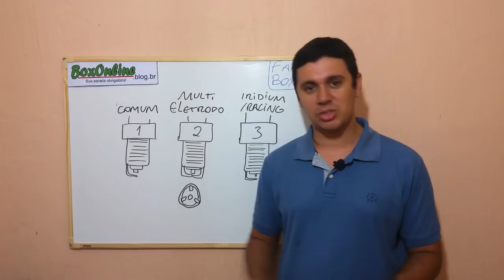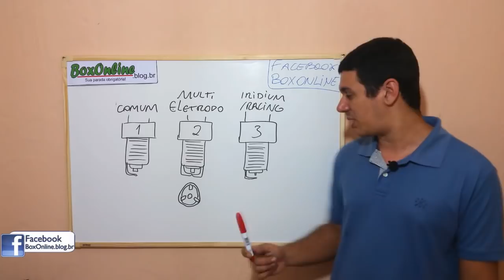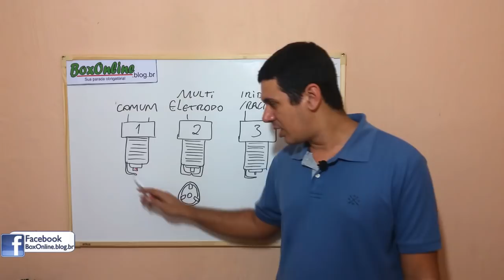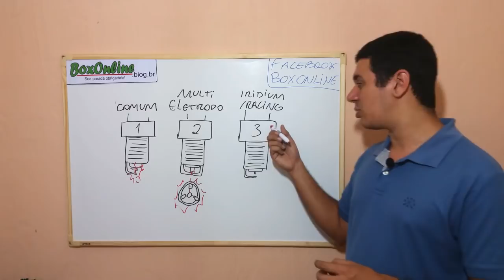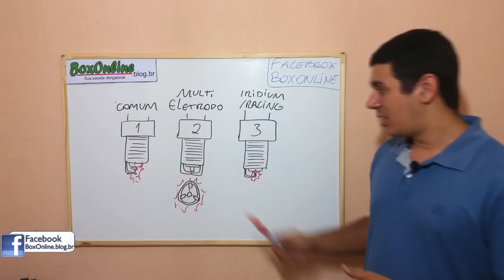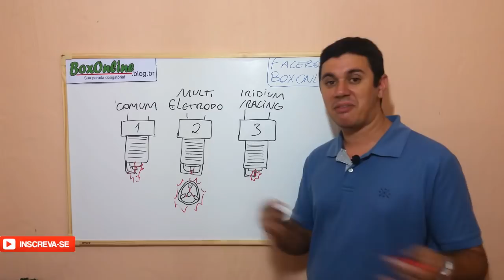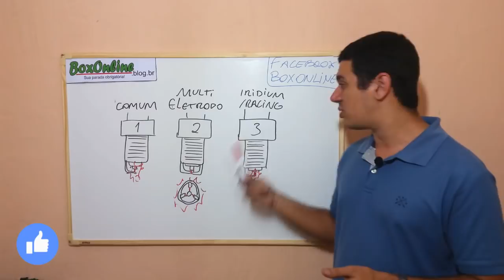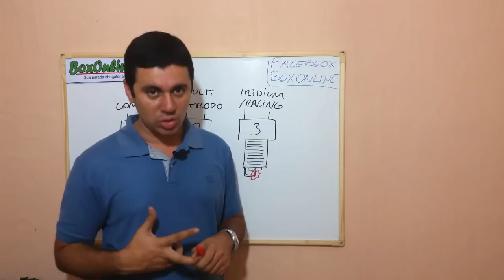VEDA 31 - Teste de VELAS DE IGNIÇÃO - Vale a pena vela cara? Iridium/nomal/multi eletrodos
Decidi fazer mais um teste para matar a curiosidade da galera, e montei um esqueminha em casa para testar as velas de ignição mais populares do mercado. Usei uma bobina latao bosch vermelha, de 28.000 volts, para fazer uns testes.

Peguei uma vela normal, uma multi-eletrodos e, a famosa, Iridium Racing.